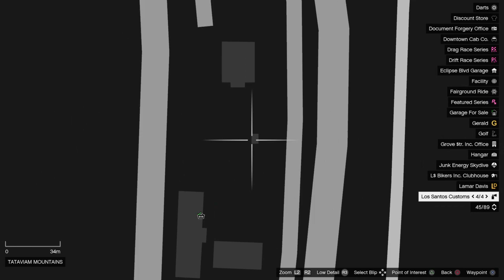GTA: Online. • Daily Street Dealer locations. • 31 August, 2024. • Sell product, make money. • 🌴🧪💊💰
Street Dealers are the lifeblood of the drug trade — hanging out on seedy corners, making hand-to-hand exchanges, changing locations daily, and paying premiums according to market supply. Make money by selling them Cocaine, Meth, Weed, and Acid if you have the stock (you’ll need to own the Mobile Acid Lab and the corresponding drug-based MC Business to be able to sell.)

Three random NPC gang member dealers will spawn daily in three different locations. When the player gets within 500 meters of a location, they will appear marked on their map.

Product can be sold to Street Dealers with each one looking to buy a specific drug type for a higher price than normal. The price they will pay and their location will change each day.

Each day, each of the dealers will offer a premium price on one type of drug, but the player can sell all four types to them if they choose. The amount of product that can be sold is always the same and the daily profit ranges from $80,000–$100,000.

The dealers can be from the following gangs: ⬇️

• The Vagos.
• The Rednecks.
• The Hippies.
• The Ballas.